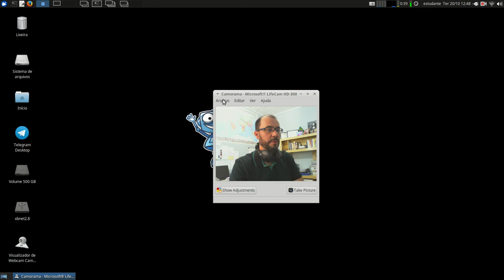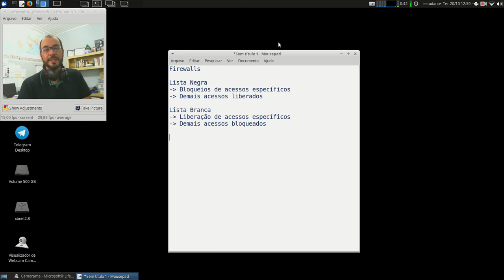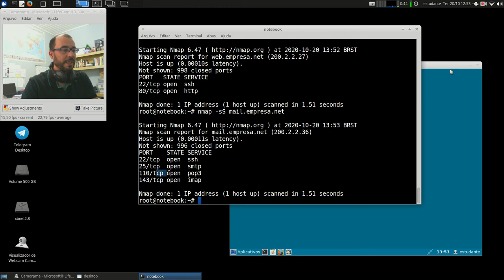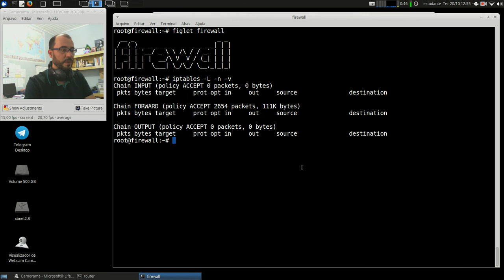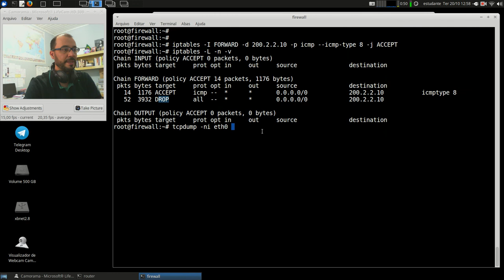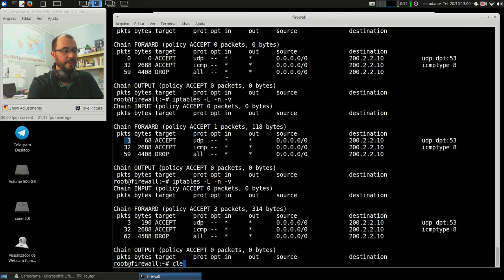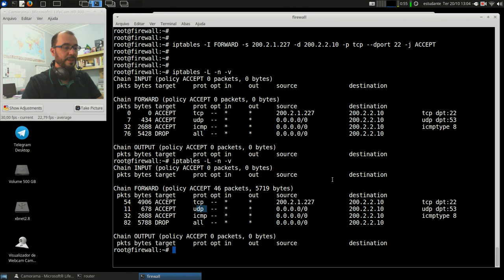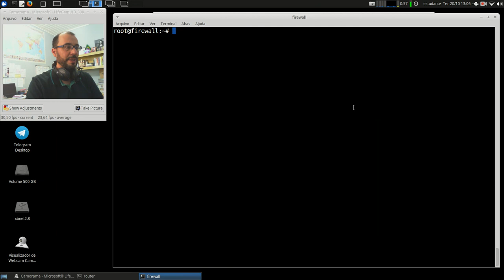Redes 2 - APNP 16a - Firewall +lista_branca (parte 1)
Capa:
Título: Firewall +lista branca (parte 1)
Prof. Hermano Pereira
Em 20/10/2020

-x-x-x-x-

Em livros:

- Cap 8.8.1

- Cap 32.4

- Cap 30.13 a 30.20

- Cap 8.6.2

Procure em livros da Biblioteca: Firewalls, Filtros de pacotes.

Livros:

- Cap 12 Pg 404 - IPTables

- Cap 28 - Firewall com IPTables

- Cap 20.12 e 20.13 - Firewalls e IPTables

- Cap. 3 - Construindo um Firewall no Linux

Busque por livros: iptables, netfilter.

Documentos oficiais:

IANA (link) Service Names x Port Numbers